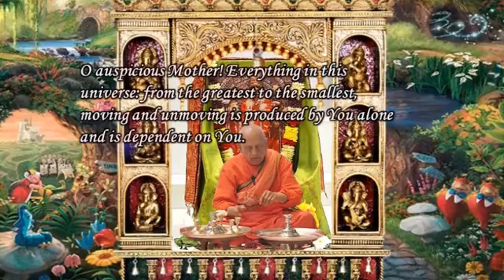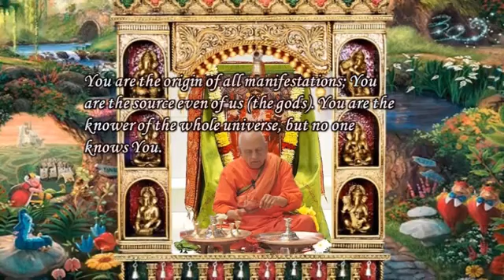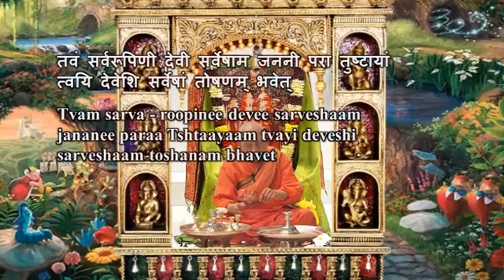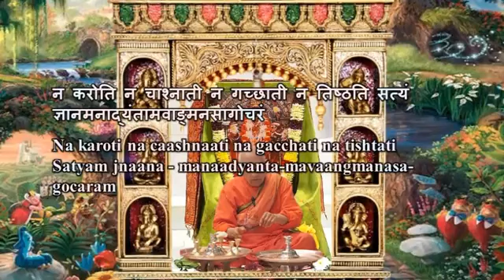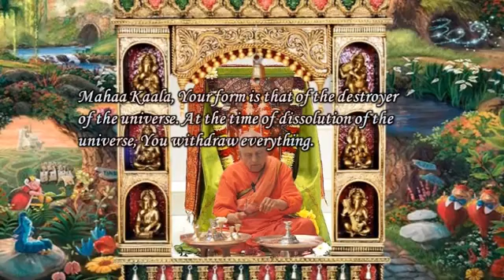Swami Chidananda Ramakrishna Math and Mission - Sri Kaalikaa Stotram - Classic Bhajan Songs # 2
Swami Chidananda Ramakrishna Math and Mission at Chicago - Sri Kaalikaa Stotram - Classic Bhajan Songs # 2 - genuine transcendent singing by Swami Chidananda Ramakrishna Math and Mission at Sri Ramakrishna Universal Temple of Chicago, Vivekananda Vedanta Society of Chicago, Homer Glen, IL. 60491 ( This Video I Dedicate to my Master on His Lotus feet! unparalleled, unequaled transcendent voice; tranquilizing to our heart and soul completely and bath us with peace, bliss and tranquility! )